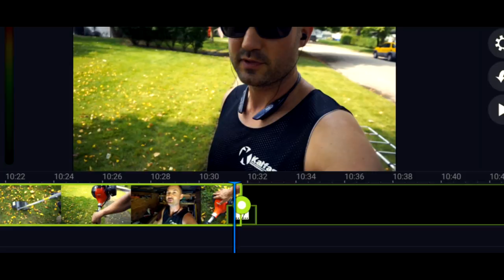Look What I Found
Previous Video

Going to the landscaping equipment dealer to buy back a couple pieces of stolen equipment.